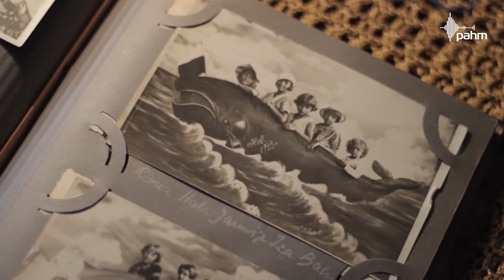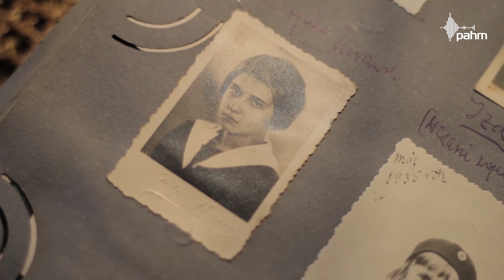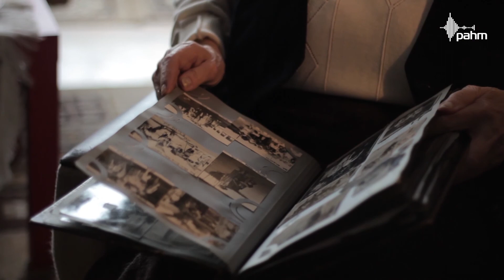Nenia była twardą dziewczyną | Stefania Tokarska-Kaszub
WOJNA, OKUPACJA, RUCH OPORU. Przed wojną pani Stefania była uczennicą gimnazjum Królowej Jadwigi na placu Świętokrzyskim w Poznaniu. Wspominając wojnę i okupację, opowiada nam m.in. o Irenie Bobowskiej pseudonim "Wydra", która zapłaciła życiem za wydawanie podziemnej prasy.

GŁÓWNE WĄTKI:
1:52 - Niemcy weszli do Poznania
4:02 - Represje
4:38 - Praca przymusowa w fabryce
6:07 - Wyrzucenie z mieszkania
9:46 - Hitlerjugend w Poznaniu
10:58 - Konspiracyjna edukacja w Swarzędzu i Poznaniu
14:23 - Żywa torpeda - Irena Bobowska ps "Wydra"
19:20 - Redakcja konspiracyjnej gazety
21:27 - Areszt Ireny Bobowskiej  w Forcie VII
24:22 - Poezja w więzieniu we Wronkach
27:10 - Proces pokazowy Ireny Bobowskiej
28:55 - 23 lutego
29:37 - Śmierć siostry
31:26 - Trudne do wytłumaczenia